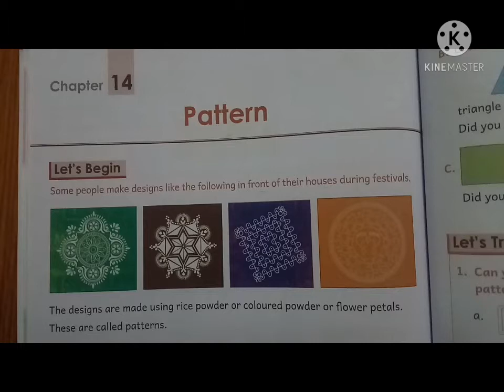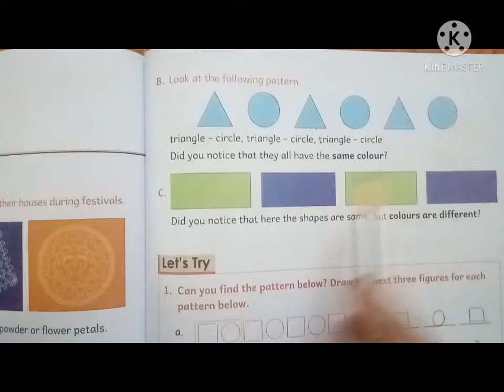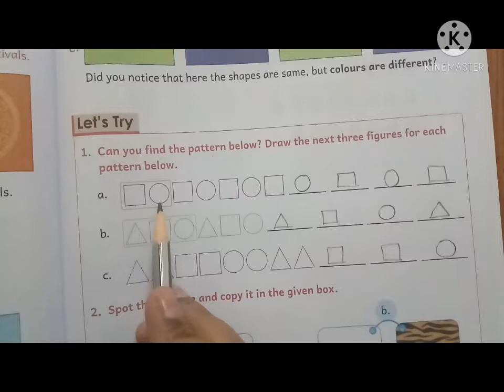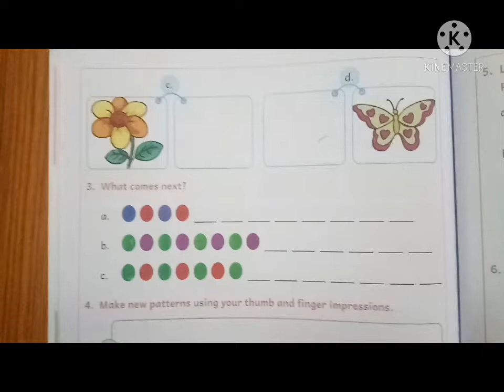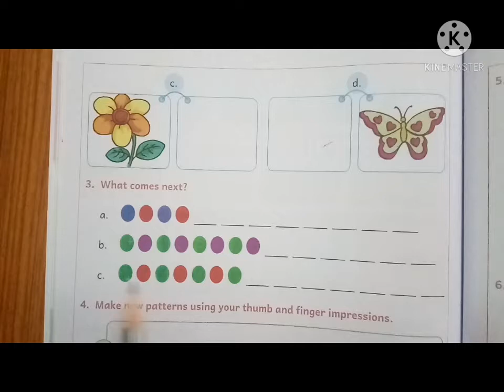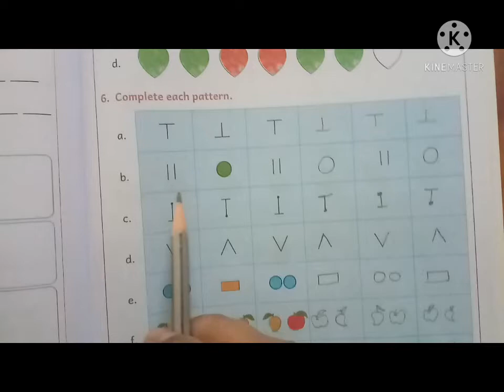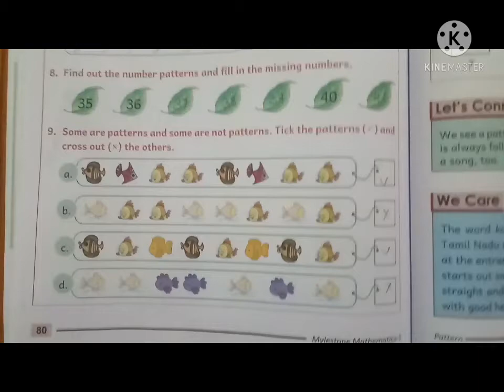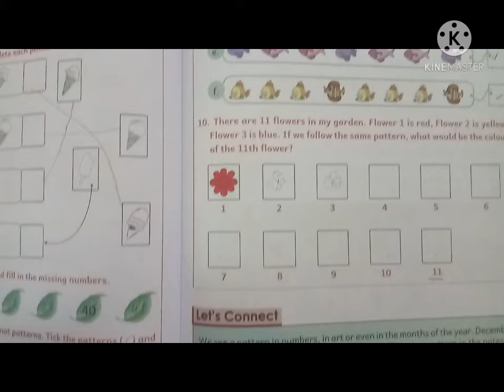Class I Math Ch-14